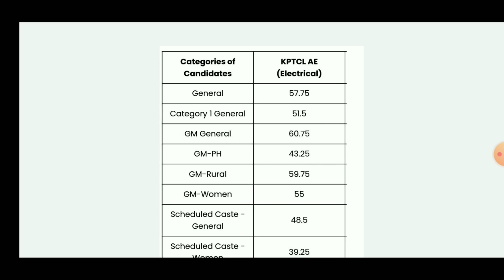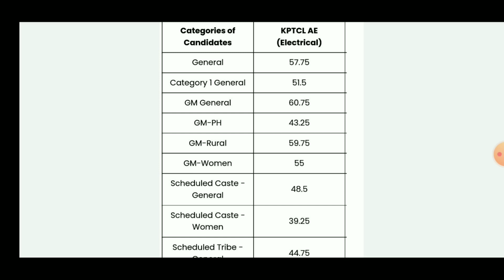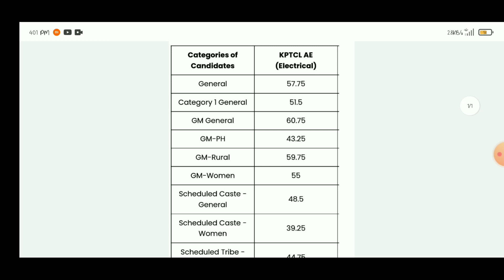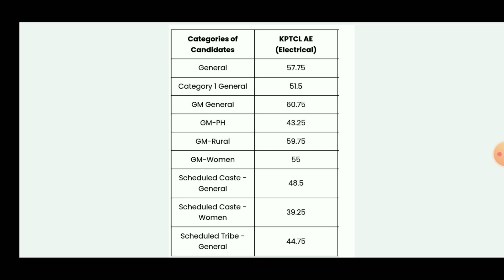KPTCL Cutoff Marks 2023 In Kannada | JE/Junior Assistant Expected Cutoff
KPTCL Cutoff Marks 2023 In Kannada | Junior Engineer Eletrical Expected Cutoff

your queries..,,,,
kptcl ae je Result out 2022 kannada
kptcl Result out 2023 Kannada
kptcl new update 2023
kptcl Result date announced 2023 kannada
kptcl Result update 2023 kannada
kptcl junior assistant Result out 2023 kannada
kptcl cutoff Marks out 2023 kannada
kptcl ae je cutoff Marks Check
kptcl ja cutoff Marks Check 2023
kptcl junior Assistant cutoff Marks Check now 2023 Kannada
kptcl junior engineer eletrical cutoff Marks out 2023 kannada
kptcl junior engineer Eletrical expected cutoff Marks
kptcl junior engineering cutoff Marks

kptcl